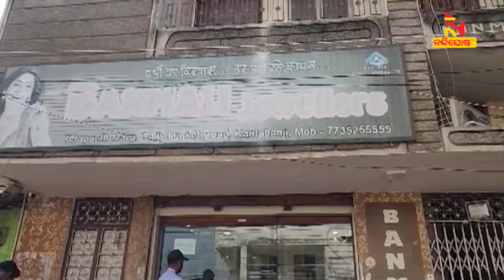GST Team Raids Banamali Jewellers In Kantabanji | NandighoshaTV